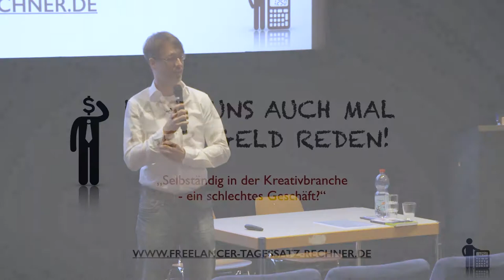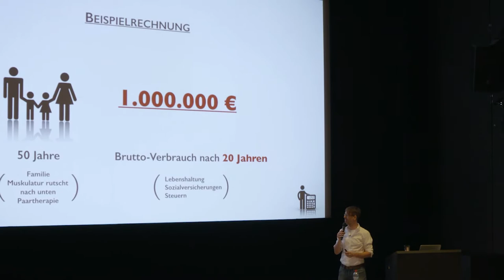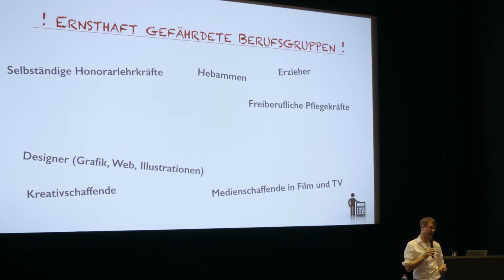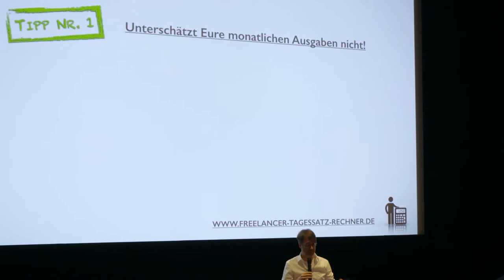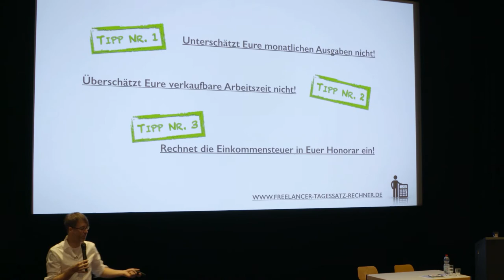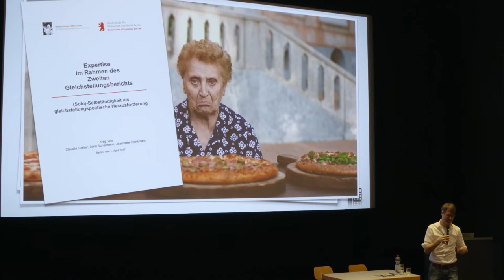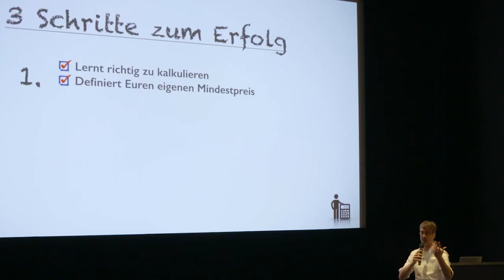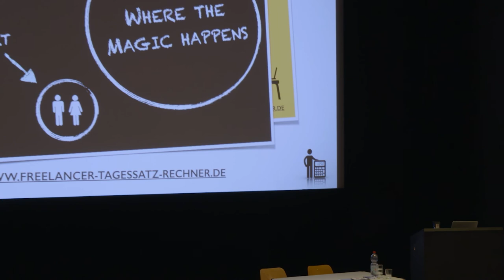Film studieren? Medienberufe, Ausbildung, irgendwas mit Medien, Filmakademie - Stefan Weiss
►► Du brauchst Hilfe bei Deinem Business?

Du willst als Freelancer professionell Filme drehen, Film studieren oder beim Fernsehen als Regisseur, Redakteur, Kameramann, Komponist, Filmeditor, Requisite, Kostümbild, Licht, Bühne, Maske am Set oder in einem anderen Beruf arbeiten? Du überlegst, ob du dich an einer Filmhochschule bewerben und dich in der Filmbranche selbständig machen und dein Geld verdienen sollst?

Dann schauen wir uns jetzt gemeinsam einen Vortrag an, den ich vor einigen Jahren an der Filmakademie Ludwigsburg gehalten habe und zwar zu dem Thema „Arbeiten in der Medienbranche – Was Du in Deiner Ausbildung NICHT lernst und beigebracht bekommst“.

Themen:
00:00 Film studieren? Medienberufe, Ausbildung, irgendwas mit Medien, Filmakademie
01:06 Lasst uns auch mal über Geld reden
03:36 Kreative, die sich mit Zahlen beschäftigen, verdienen mehr
05:48 Wie wirkt sich eine zu niedrige Gage auf Dein Leben aus?
12:26 Gesamter Geldbedarf im Laufe eines Lebens
15:57 Selbständig in der Kreativbranche - lohnt sich das?
17:44 Durch Altersarmut gefährdete Berufsgruppen
18:59 Warum Stundensätze unter 50 € und Tagessätze unter 400 € gefährlich sind
19:40 Versteckte Gefahr: Quersubventionierung durch den Lebenspartner
23:23 Tipps für höhere Tages- und Stundensätze
31:27 Steigender Geldbedarf durch die Inflation
37:03 Vergleich Selbständig vs. Festanstellung - Was ist besser?
40:05 Als Frau soloselbständig - doppelt schwer und 40% schlechter bezahlt
47:49 Drei Schritte zum finanziellen Erfolg
55:33 Warum Kreative auch Unternehmer werden müssen

Das Thema ist gerade wieder top aktuell, deswegen bleib dran,
denn das wird wahrscheinlich das wichtigste Video für Dich und Deine Zukunft in der Film- und Fernsehbranche werden, das Du unbedingt gesehen haben musst, wenn Du nach deinem Studium von Deinem Beruf auch angemessen leben und eine Familie ernähren können willst.

Glücklicherweise wurde er damals aufgezeichnet und darin erfährst Du jetzt, wie Du es richtig machst und wie Du ein Abrutschen in die Grundsicherung, Hartz 4 oder die Altersarmut vermeidest.